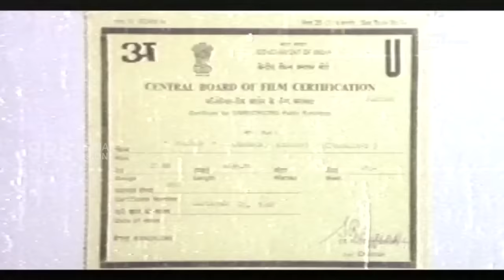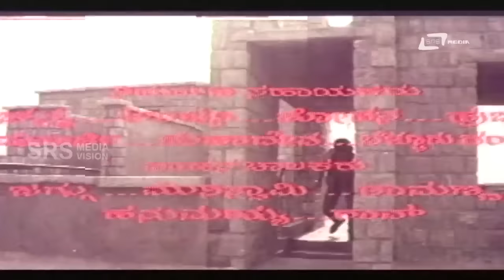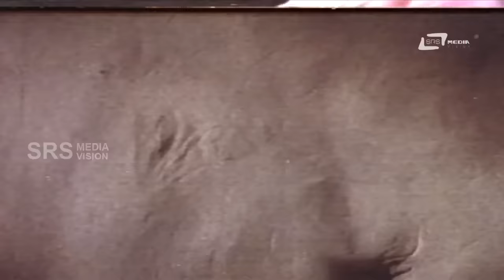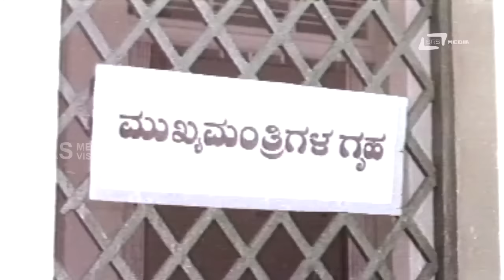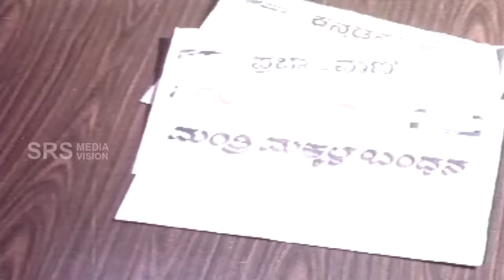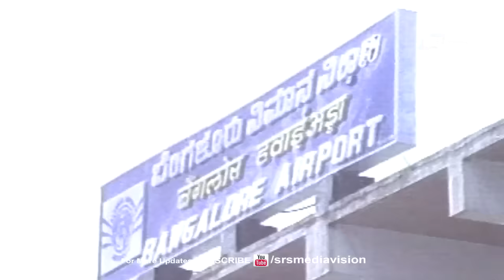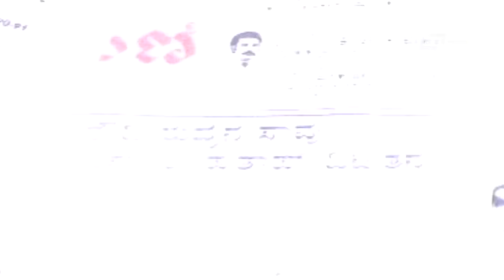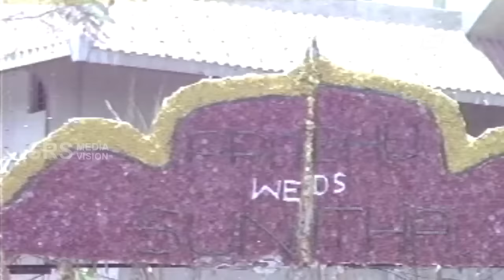Prathap – ಪ್ರತಾಪ್ | Kannada Full Movie | FEAT. Arjun Sarja, Malashree, Sudharani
Watch Arjun Sarja playing lead role from the film Prathap. Also staring Malashree, Sudharani,Vajramuni, Manu, Doddanna, Sathyajith, Devaraj, Jai Jagadish, Keerthiraj, Mukyamanthri Chandru, Dheerendra Gopal, Sudheer, Lohithashwa, Lakshman, Jaggesh and Others.
Arjun Sarja#Prathap#Sudharani
Film Name: PRATHAP
Star Cast: ARJUN SARJA, MALASHREE, SUDHARANI
Producer: PRATHIBHE FILMS
Director: V SOMASHEKAR
Banner: PRATHIBHE FILMS
Year: 1990
SONGS
1.Dhimgudthade Jhuygudthade
2.Thamboorayya Thanthi
3.Kaadu Kali
4.Ee Jogada Jalapatha
5.Prema Baraha
6.Yaravva Manaseleyonu
SINGERS: SPB, Manjula Gururaj,Chandrika Gururaj,
LYRICS : Hamsalekha